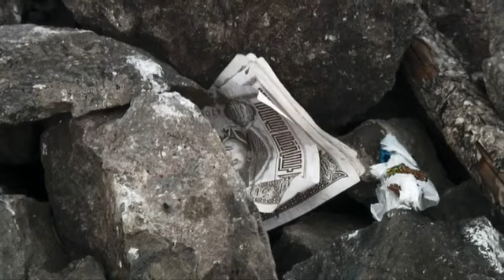Путешествие по Монголии Kona